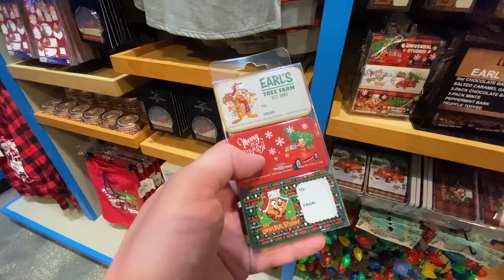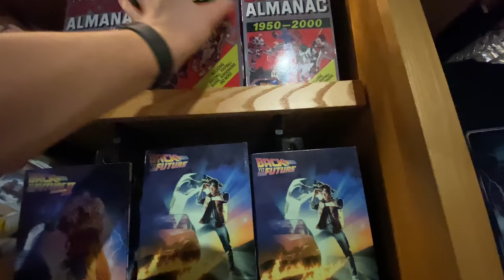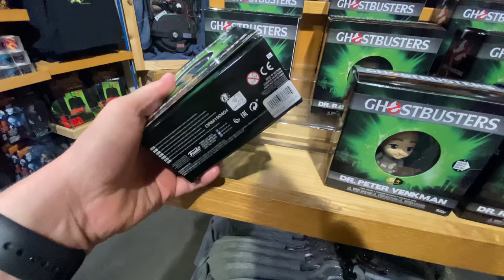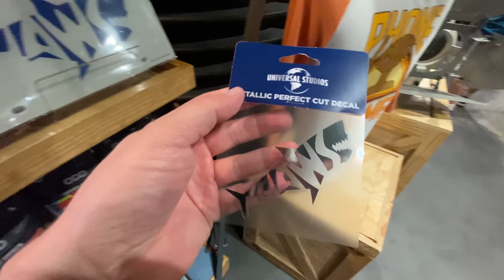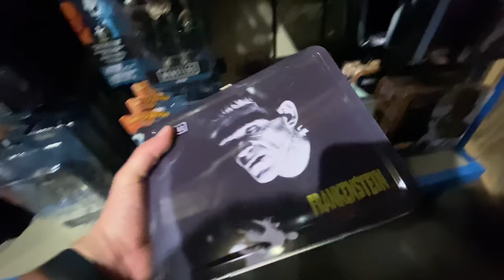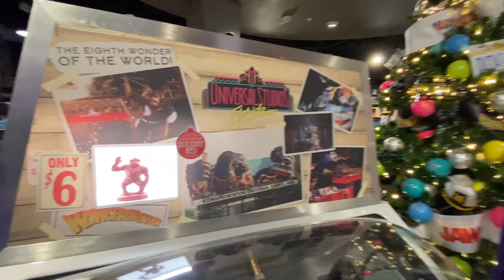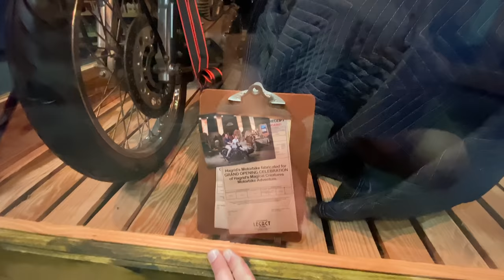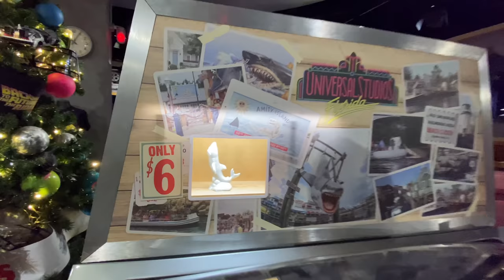Shopping at the Universal Studios Legacy Store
Ryno is at Universal CityWalk to take you on a shopping tour of the Universal Legacy Store! There's lots of merchandise to be found in this spot, but it's the celebration of the history of Universal Orlando Resort that makes this shopping spot worth stopping by on your next trip.

For a free, no-obligation quote on your next Disney vacation,

for more information on Universal Orlando Resort, as well as Walt Disney World Resort!